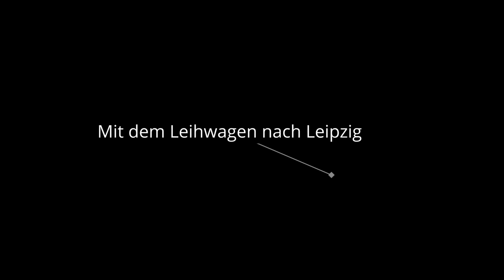ETS 2 M.B.T Thüringen #175 Der große Tag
Der Alltag eines Virtuellen LKW Fahrers in Europa und den USA. Gefahren wird nach STVO.

Mein aktuelles System:

Prozessor: AMD Ryzen 5 3600
Mainboard: MSI B450M Pro VDH MAX
RAM : 16 GB Crucial
Grafikkarte: GTX 1660 Super OC 6GB
Monitor: Samsung SyncMaster BX2431